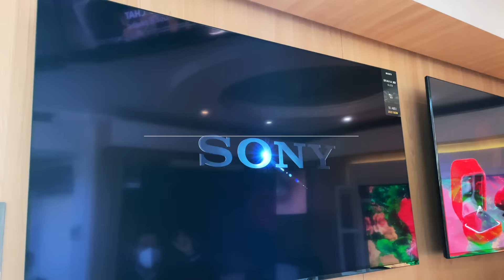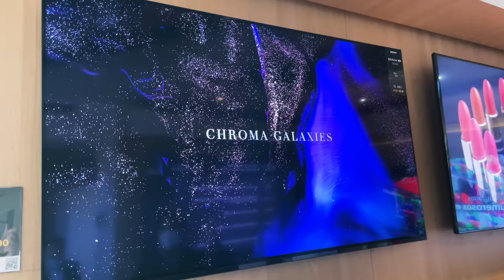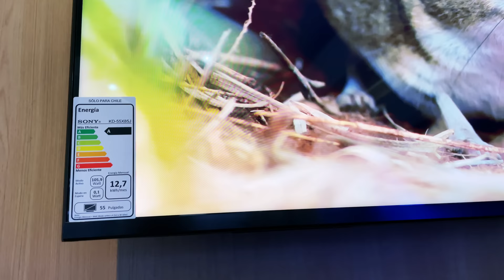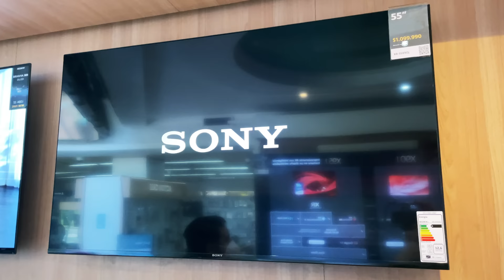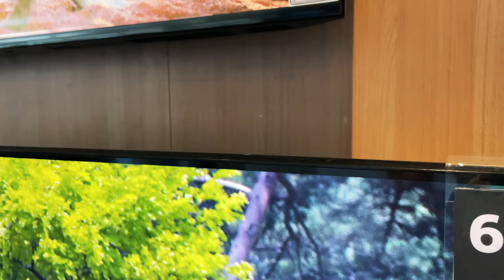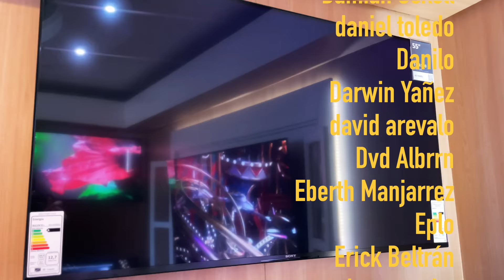SONY y su mejor año en TELEVISORES 4K | Revisamos Sony X80J X85J X90J Y A80J Línea 2021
🔵ATTRIBUTION 🔵